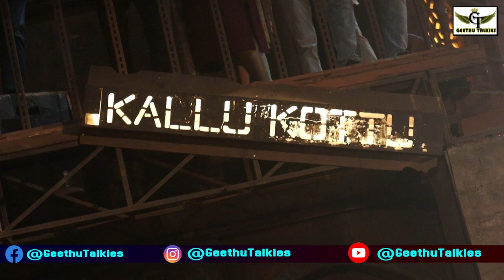కల్కిసినిమా షూటింగ్ లొకేషన్ చూద్దాంరండి,Let's see the shooting location of Kalki movie,GeethuTalkies